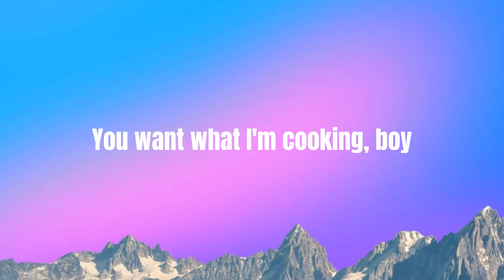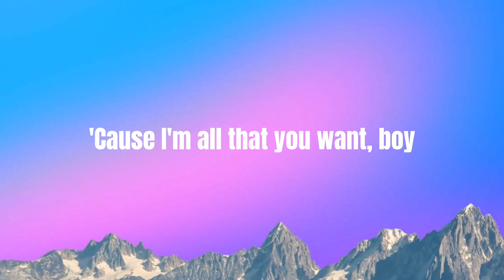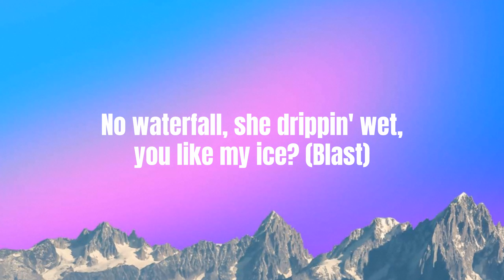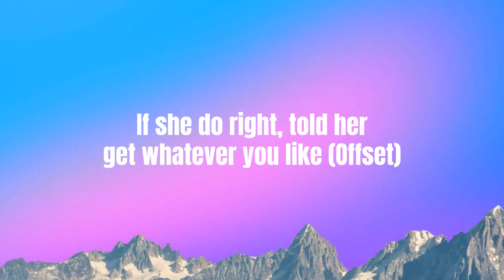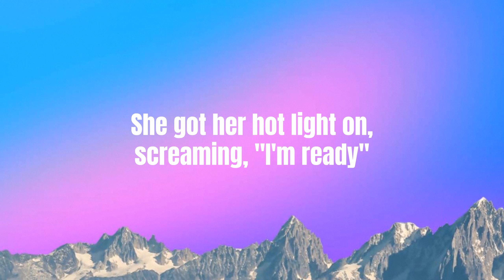[Lyrics] Bon Appétit - Katy Perry ft Migos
Lyrics:

Ayy, yeah
Katy Perry, Migos (ayy)
'Cause I'm all that you want, boy
All that you can have, boy
Got me spread like a buffet
Bon a, bon appétit, baby
Appetite for seduction
Fresh out the oven
Melt in your mouth kind of lovin'
Bon a, bon appétit, baby (woo)
Looks like you've been starving
You got those hungry eyes (woo)
You could use some sugar
'Cause your levels ain't right (woo)
I'm a five-star Michelin
A Kobe flown in (woo)
You want what I'm cooking, boy
Let me take you (woo)
Under candlelight
We can wine and dine
A table for two
And it's okay (woo)
If you take your time
Eat with your hands, fine
I'm on the menu
Appetite for seduction
So you want some more?
Well, I'm open 24 (woo)
Wanna keep you satisfied
Customer's always right (woo)
Hope you've got some room?
For the world's best cherry pie (woo)
Gonna hit that sweet tooth, (ayy) boy
Under candlelight
A table for two (for two)
If you take your time (ayy)
Eat with your hands, fine (yeah)
I'm on the menu (go ahead)
'Cause I'm all that you want, boy (all that you want)
All that you can have, boy (ayy)
Bon a, bon appétit, baby (bon appétit)
Appetite for seduction
Fresh out the oven (fresh out the oven)
Melt in your mouth kind of lovin' (yeah)
Appetite for seduction
Bon a, bon appétit, baby (Quavo)
Sweet potato pie (sweet)
It'll change your mind (change)
Got you running back for seconds (running)
I'm the one they say can change your life (Takeoff)
No waterfall, she drippin' wet just like my ice (blast)
Say she want a Migo night, I ask her, "What's the price?" (hold on)
If she do right, told her get whatever you like (Offset)
I grab her legs and I divide, aight
Make her do a donut when she ride, aight
Looking at the eyes of a dime, make you blind
In her spine and my diamonds change the climate (yeah)
Sweet tooth (sweet), no tooth fairy (no)
Whipped cream (whip), no dairy (milk)
Got her hot, light on, screaming, "I'm ready" (ha)
But no horses, no carriage (woo)
(Go ahead)
All that you can have, boy (oh)
Bon a, bon appétit, baby (eat it up, eat it up, eat it up)
Appetite for seduction (yeah, yeah, yeah)
Fresh out the oven (yeah, yeah, yeah)
Under candlelight (yeah, woo)
(Bon appétit, baby, woo)